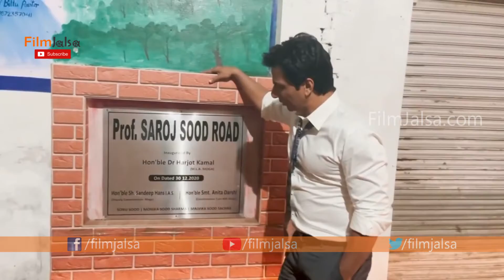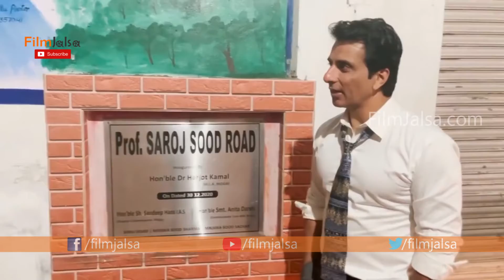Sonu Sood Emotional Words About His Mother Saroj Sood Named in His Hometown Road | FilmJalsa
Watch#SonuSood Emotional Words About His Mother Saroj Sood Named in His Hometown Road